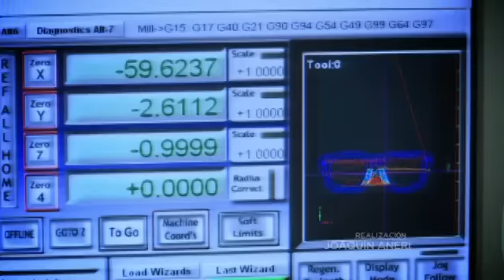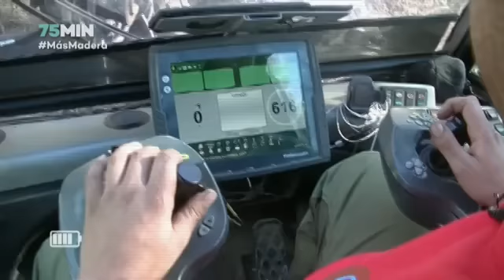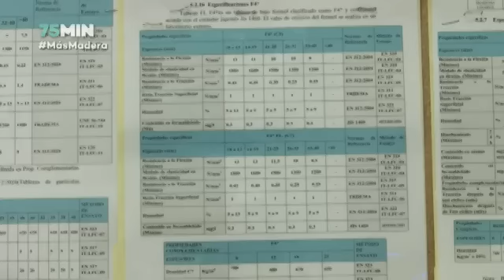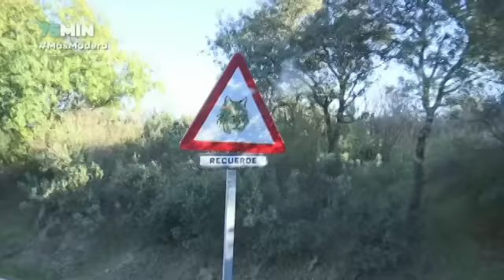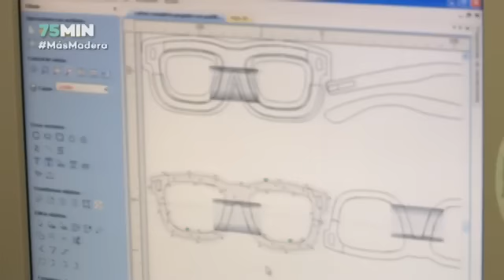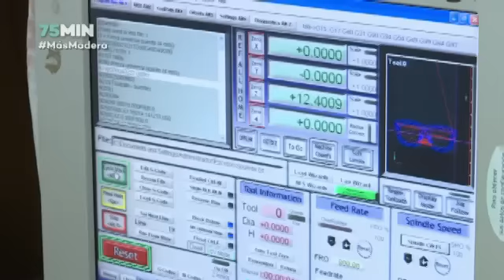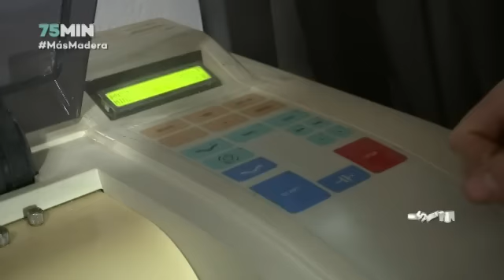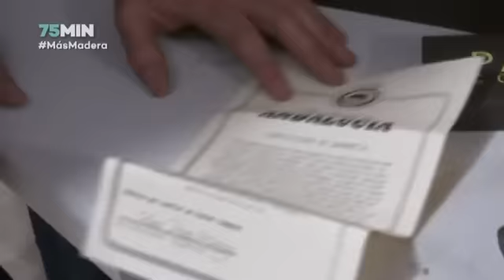75 Minutos | Más madera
“75 Minutos” explora las diferentes formas de trabajar la madera en el siglo XXI. El programa recorre las sierras andaluzas para confrontar los métodos tradicionales de carpintería con los actuales. De cada puesto de trabajo directo, la madera genera en nuestra Comunidad otros diez empleos indirectos; un volumen de negocio y una forma de vida, que nos hace mirar de otra manera los montes.